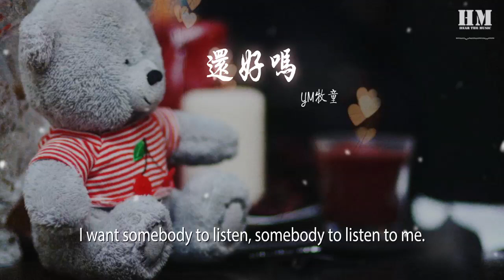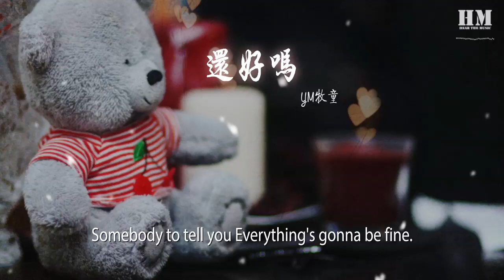YM牧童 - 還好嗎『Somebody to tell you Everything's gonna be fine.』【動態歌詞Lyrics】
還好嗎

00:00  作詞 : YeGer./YM牧童
00:01  作曲 : YM牧童/raspo
00:10 母帶：Yeger
00:12 混音YeGer.
00:17 Yeger.
00:23 Somebody to tell you Everything's gonna be fine.
00:25 有人告訴你一切都會過去
00:30 I want somebody to listen, somebody to listen to me.
00:34 我想有人聽我說，有人聽我說
00:39 Somebody to tell you Everything's gonna be fine.
00:42 有人告訴你一切都會過去
00:47 I want somebody to listen, somebody to listen to me.
00:51 我想有人聽我說，有人聽我說
00:54 是什麼讓你一直停在原地
00:56 是什麼讓你斷掉不該斷的聯繫
00:58 是什麼讓你讓你演出忘掉一段旋律
01:00 是什麼讓你對不喜歡的不在嫌棄
01:02 我的喜歡是慢慢積累起來的
01:04 不喜歡是一瞬間的事
01:06 總有人堅定 未來會好的
01:08 就那樣吧反正我會繼續前進
01:10 再也不會有超級想要見的人
01:12 祝願你的選擇能夠讓你快樂
01:15 上帝關了我的窗還有我的門
01:17 怪我想的遠了分開不一定是壞的
01:20 不同的列車都在開往不同地方
01:22 其實我想過你會停在原地
01:24 也許人和人都會一樣
01:26 遇到麻煩也許也會逃避
01:28 要學會習慣相逢與離去
01:30 誰會在失望的時候沒有任何情緒
01:33 對於我喜歡的我會付出全力
01:35 努力做出自己想要唱的旋律
01:37 沒能如願的擴大他的計劃
01:39 在他們眼裏他說的都是屁話
01:43 努力的證明 在證明在證明 在證明在證明在證明
01:44 他不穩定的計劃
01:44 Yeger.
01:50 Somebody to tell you Everything's gonna be fine.
01:52 有人告訴你一切都會過去
01:57 I want somebody to listen, somebody to listen to me.
02:00 我想有人聽我說，有人聽我說
02:06 Somebody to tell you Everything's gonna be fine.
02:09 有人告訴你一切都會過去
02:14 I want somebody to listen, somebody to listen to me.
02:19 我想有人聽我說，有人聽我說
02:21 他還是離開了家去了很遠的地方
02:23 談到未來他不想和誰細講
02:25 他不想落後他只能選擇上班
02:27 不熟悉的環境和我合口的飯湯
02:30 家裏好久沒有通過電話
02:32 他學會了撒謊把半生不熟的泡麪嚥下
02:34 他不敢期待明天還有以後
02:37 他渴望能飛把夢想埋到宇宙
02:39 他們詆譭 他一直記住
02:41 他外表堅強 就像個立柱
02:43 外界的影響他常常羨慕嫉妒
02:45 他天天熬夜爲了加快進度
02:47 越長越大一切他越來越討厭
02:49 爲什麼自己不同承認不一樣的考驗
02:52 他拼命示好可那些都是表面
02:53 他清楚自己的遭遇他不得不狡辯
02:57 結果你對了沒
03:01 還會不會繼續探索前方的路
03:03 還有多少個明天
03:05 還有多少個危險
03:09 還有多少未知數
03:20 阻擋着我前進的路